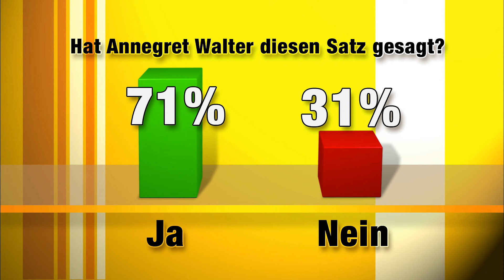Tacheles! Thema: Religion - Ladykracher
Tacheles - die ehrlichste ond offenste Talkshow im deutschen Fernsehen. Gäste heute: Vertreter unterschiedlicher Religionen, die immer wieder Reibungspunkte haben.

 Ladykracher auf DVD

 ¹Affiliate Link